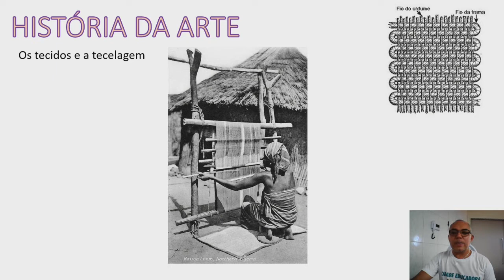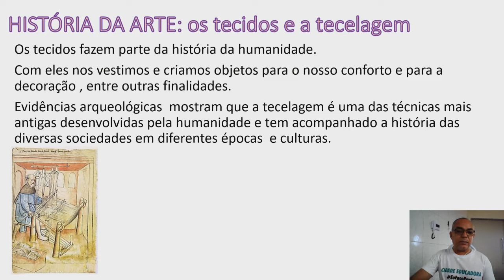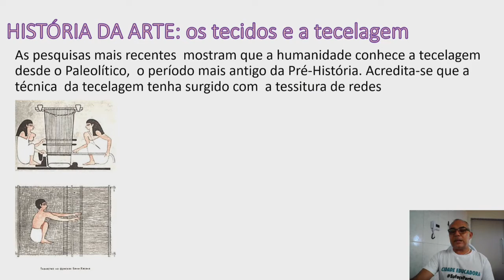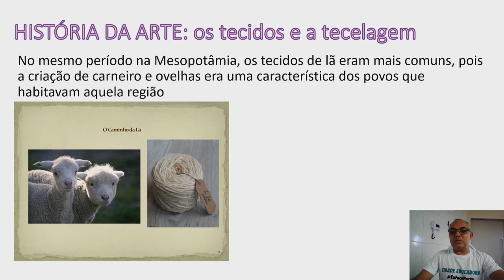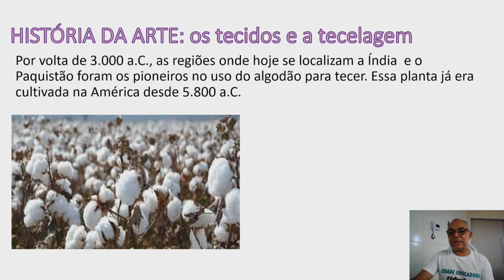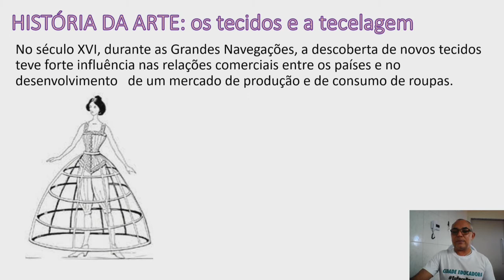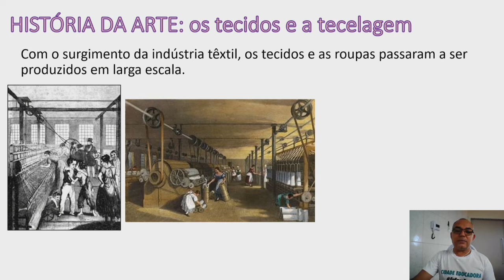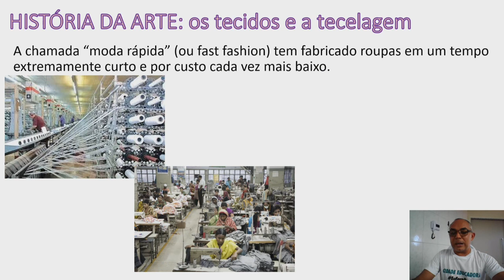Os tecidos e a tecelagem - 6° ano/Arte (Prof. Antônio Valdemar)